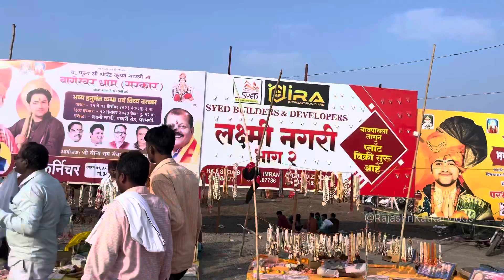बागेश्वर धाम सरकार हनुमान कथा निमित्त खिचडी वाटप | bageshwar dham katha khichdi | khichdi recipe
parbhanichi khichdi (@RajashriKatkarVlogs )

📍Address : bageshwar dham katha, lakshmi nagar, parbhani, Maharashtra

जर तुम्हाला आमच्या चैनल वरील व्हिडिओज आवडत असतील तर आमच्या चॅनलला सबस्क्राईब करा,व्हिडिओ लाईक👍 करा,शेअर करा आणि रेगुलर अपडेटसाठी बेल आयकॉन🔔 क्लिक करा 😊🙏.

तीन भाऊ मिळून चालवत आहेत नांदेड मधील हे पोहा सेंटर | famous poha center | poha recipe | street poha